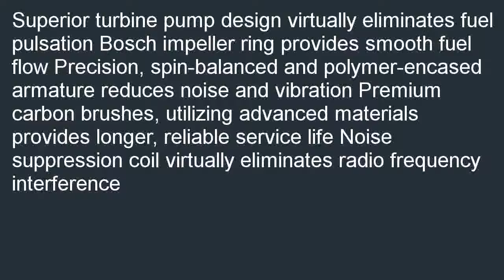Bosch 69745 Original Equipment Replacement Electric Fuel Pump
Low priced  B000JZGG4K/? New Deals of Bosch 69745 Original Equipment Replacement Electric Fuel Pump.